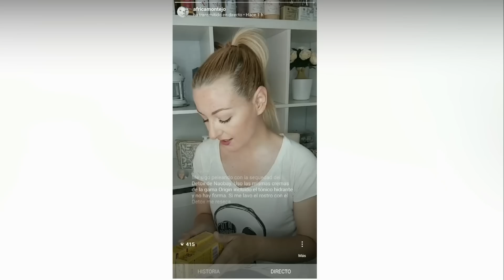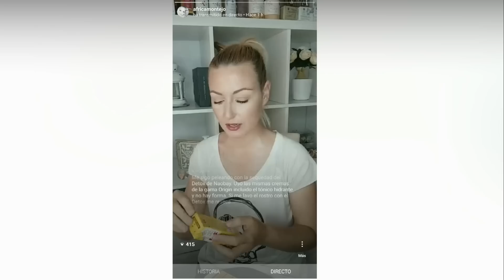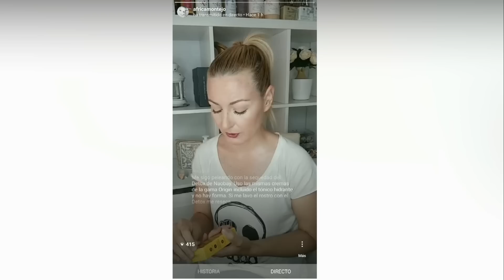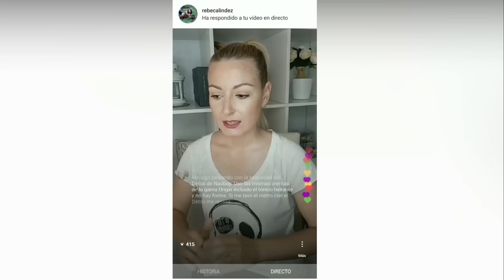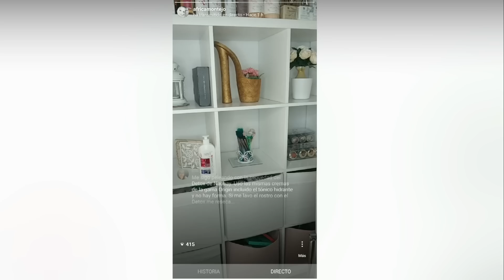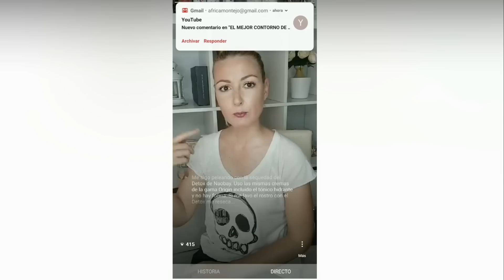DIRECTO INSTAGRAM - PROTECTOR SOLAR MERCADONA, ELIMINAR POROS, THE ORDINARY, ELIMINAR OJERAS